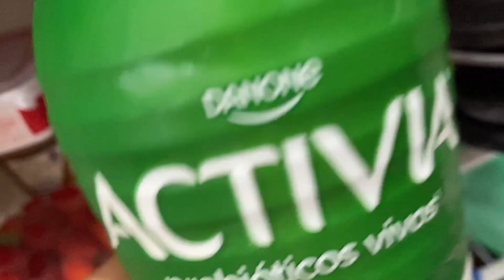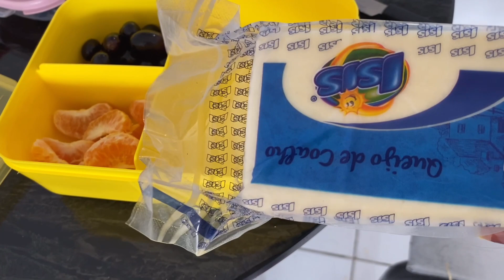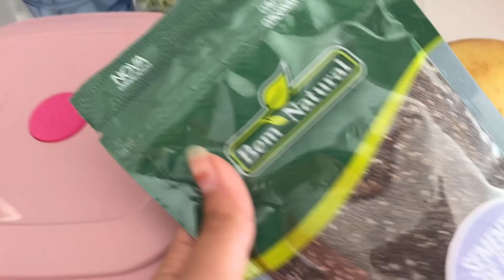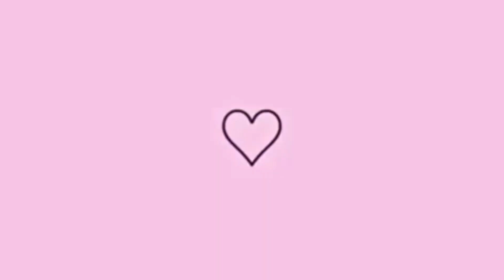Organizando minha vida| tentando ser minha melhor versão ✨